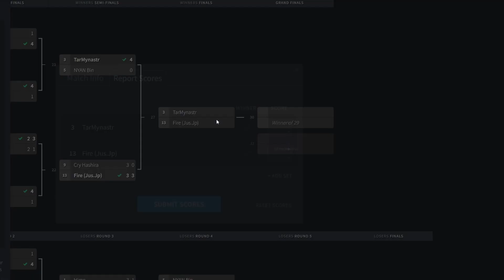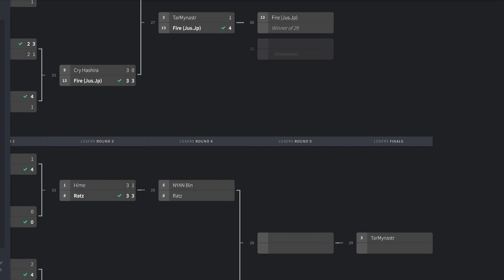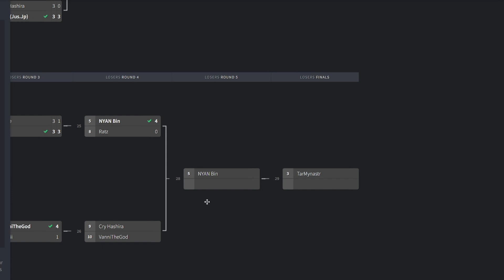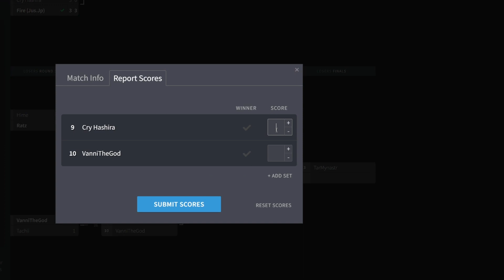NARAKA: Bladepoint - NARAKA: Bladepoint - Realm Of Yang Tournament June 2023 Part 6/7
Realm Of Yang Tournament
Bracket Style Double Elimination

1v1 Custom Tourney.

◾️6 minute time limit
◾️First player to reach 4 kills wins the match. (Both players just need to back out/return to lobby.) Loser is eliminated from the from the winners bracket and will enter the Losers bracket. If a players loses in the Losers bracket, that player is eliminated from the Tournament. "ggs"
Winner advances to the next round.
◾️Both players need to parry to signal a ready up to start fight. (Please give each other space when doing this)
◾️Healing is allowed
◾️You can use any weapons and any heros. You can even change heros or weapons during the match. Hero and weapon crutching are fine too.
◾️No Reset on Parry. Fight til the death!
◾️Health, armor, and weapon durability will be restored automatically when you kill your opponent.
◾️Players will have Purple Armor & Blue Weapons equipped.
◾️ There will not be 5x rage. Rage will be based off your glyph talents. Use ultimate wisely.
◾️No trash talk in chat please. Just use Naraka: Bladepoint emotes for that😈
◾️All Emotes are allowed😈. (If it's in the game, why not use it)😎🤣

Overtime/Draw will result in a 3ban
◾️If time is expired and both players are tied with kills/score, there will be a instant rematch and the lobby will be reset into a classic 3ban katana only lobby.
◾️First to 3 kills wins the match and will advance to next round. (Both players just need to back out/return to lobby.) Loser is eliminated from the from the winners bracket and will enter the Losers bracket. If a players loses in the Losers bracket, that player is eliminated from the Tournament. "ggs"
◾️Both players need to parry to signal a ready up to start fight. (Please give each space when doing this)
◾️Only Reset on Parry
◾️No Follow up additional light attack or blue focus attacks after a successful counter/parry
◾️You do not have to reset after a combo/combo drop. ONLY RESET ON PARRY!
◾️You do not have to reset if players are near a wall/wall greif. ONLY RESET ON PARRY!
◾️Purple Armor / Blue Katana
◾️Do not have additional Katanas in your weapon slot. Only keep the one you spawned in with.
◾️No healing in 3ban (automatic disqualification)
◾️No scalerushing in 3ban (automatic disqualification)
◾️ Grapples, Skills, and ultimates are banned.

Steam (PC Server) account: VL.BandoSensei

Outro Song
[FREE] NARUTO TYPE BEAT **SHALALA** (Prod. Sinhokeyz) | Hiphop/Rap
Instrumental
Sinhokeyz Channel